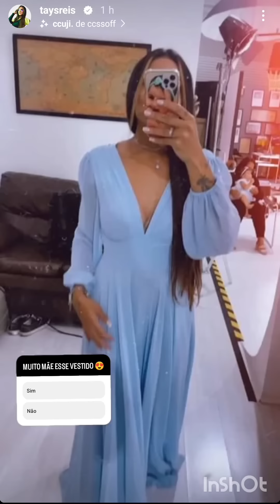BIEL E TAYS REIS levam a família para almoçar no RESTAURANTE 🥰